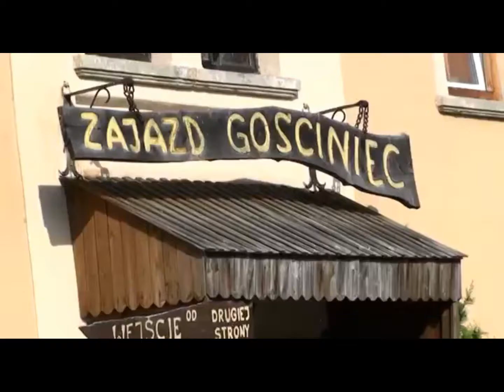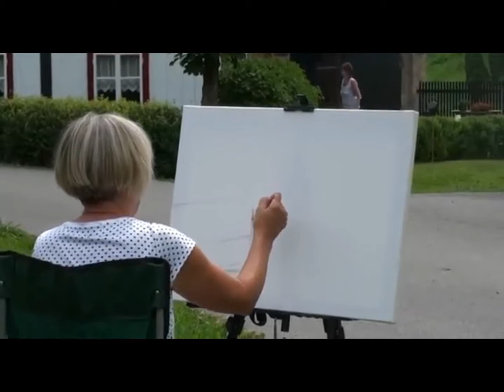plener w Niemojowie 2016